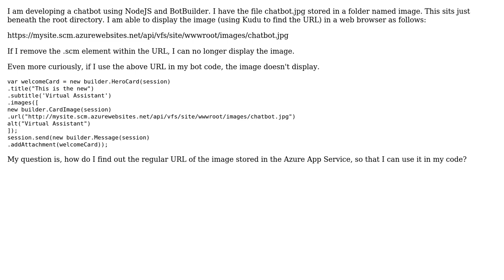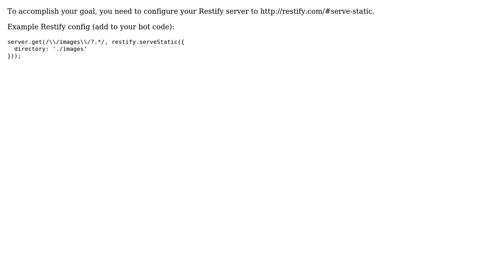Can't establish the URL of Bot Builder files stored in Azure App Service (2 Solutions!!)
Can't establish the URL of Bot Builder files stored in Azure App Service

With thanks & praise to God, and with thanks to the many people who have made this project possible! | Content (except music & images) licensed under CC BY-SA | Music | Images & others | With thanks to user Taz Evans user nwxdev user flytzen and the Stack Exchange Network Trademarks are property of their respective owners. You are responsible for your own actions.